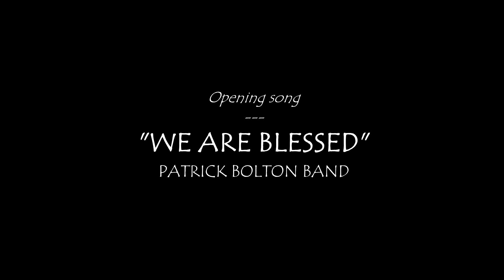#01 "We are Blessed" Patrick Bolton -2018-4-7 Revival Starts With Me